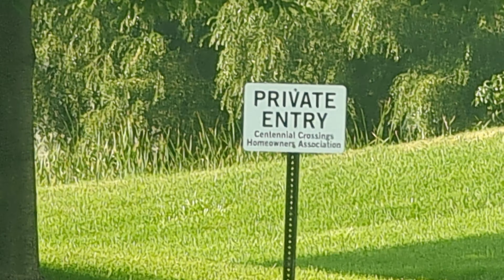Cascade Bay water park adventure - 2022-07-31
We try to find a new park but get blocked by a sign we never saw before. We find a nice public park and have some fun. Later, we head to Cascade Bay with the grandparents and have a wonderful time.